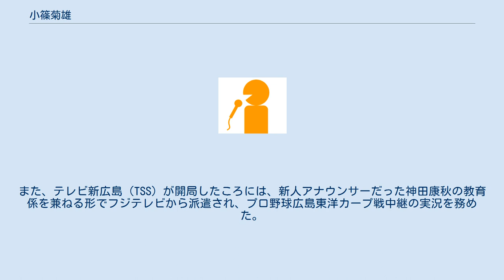小篠菊雄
小篠 菊雄（おざさ きくお、1930年 - 2020年）は、日本のアナウンサー。
東京プロ野球記者OBクラブ会員。
神奈川県横浜市出身。
慶應義塾大学卒業。
 1958年に文化放送へ入社し、その後にフジテレビジョンへ移籍 （同期に鶴岡巍）。
主にスポーツ実況で活躍。
プロ野球中継、ボクシング中継などを担当、特にボクシングではファイティング原田（笹崎ボクシングジム）の試合を中心に実況を担当。
また、オリンピック大会の中継でも活躍。
1964年東京大会では、開会式の実況を担当。
1972年ミュンヘン大会ではジャパンコンソーシアムの一員として中継を担当した。
冷静なアナウンスが特徴。
 フジテレビではアナウンサーののち、アナウンス室長、スポーツ部プロデューサーを歴任。
また、テレビ新広島（TSS）が開局したころには、新人アナウンサーだった神田康秋の教育係を兼ねる形でフジテレビから派遣され、プロ野球広島東洋カープ戦中継の実況を務めた。
 のちに日本リトルリーグ野球協会事務局長を務めた。
 2011年に東京プロ野球記者OBクラブへ入会。
 2020年に死去したことを、フジの後輩アナウンサーだった岩佐徹が自身のブログやTwitterにて公表した。
90歳没。
 ※特記なき限り、フジテレビでのもの。